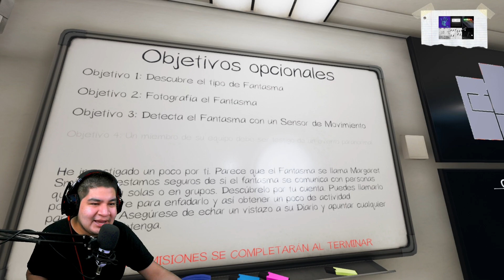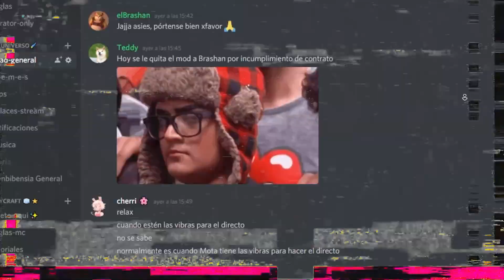¿¡NO HUBO FANTASMA en ESTA PARTIDA!? | Phasmophobia Gameplay en Español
Espero que les guste este Gameplay en Español de Phasmophobia :)
NO OLVIDEN seguir EL STREAM 🙌💖
¡Recuerden que SUBO VIDEO TODOS LOS DÍAS! Y me encuentro en vivo JUSTO en el momento de publicación el 99% de las veces JAJA el porcentaje.